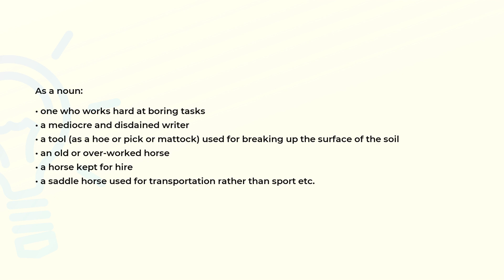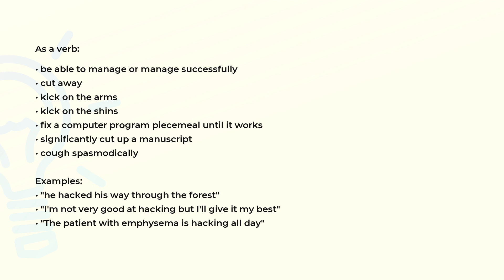What is the meaning of the word HACK?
Definition, examples of use and spelling of the word HACK.

(00:00) Intro
(00:07) As a noun
(00:35) As a verb
(01:12) Spelling

As a noun (00:07):
• one who works hard at boring tasks
• a mediocre and disdained writer
• a tool (as a hoe or pick or mattock) used for breaking up the surface of the soil
• an old or over-worked horse
• a horse kept for hire
• a saddle horse used for transportation rather than sport etc.

As a verb (00:35):
• be able to manage or manage successfully
• cut away
• kick on the arms
• kick on the shins
• fix a computer program piecemeal until it works
• significantly cut up a manuscript
• cough spasmodically

Examples:
• "he hacked his way through the forest"
• "I'm not very good at hacking but I'll give it my best"
• "The patient with emphysema is hacking all day"